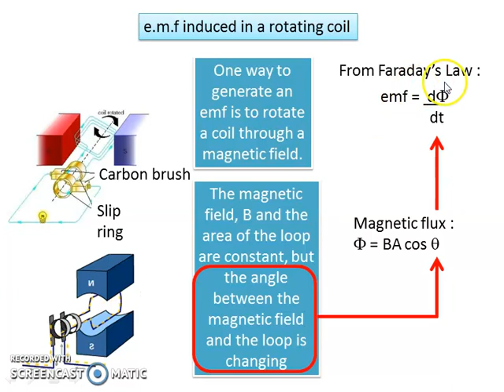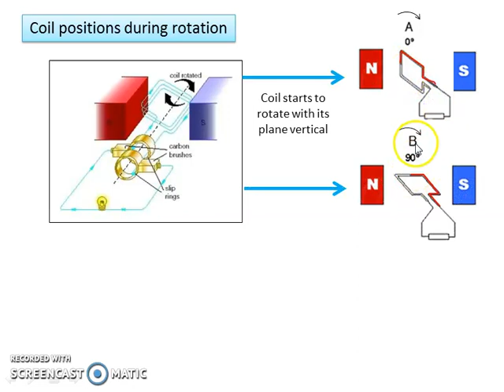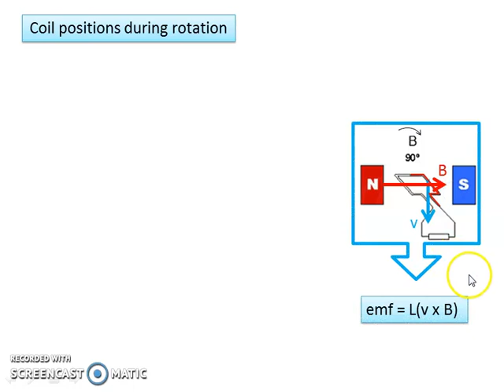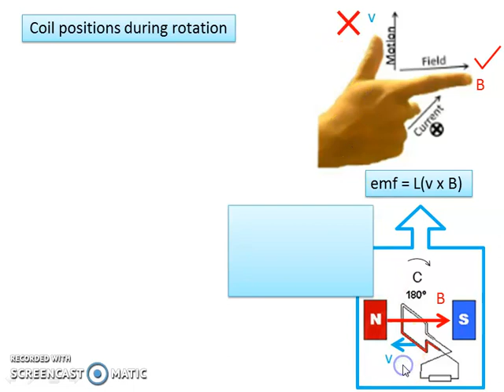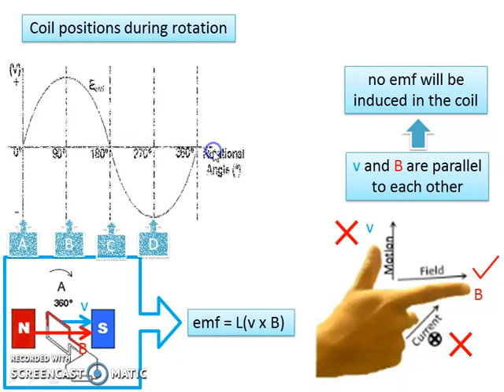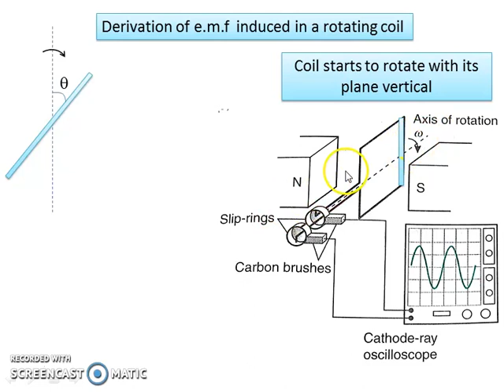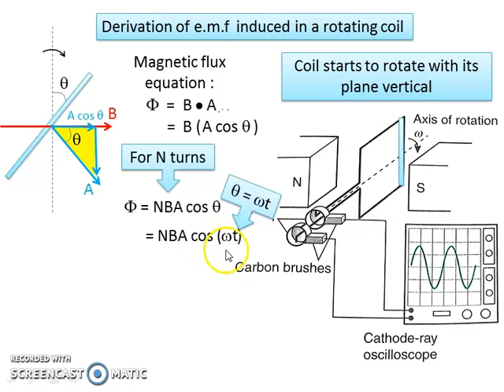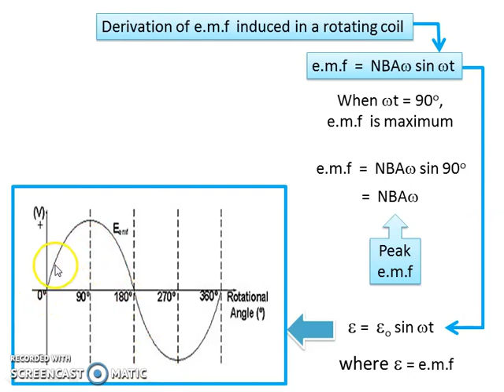emf induced in a rotating coil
One way to generate an emf is to rotate a coil through a magnetic field. The B-field is constant and the area of the loop is constant, but the angle between the field and the loop is changing. In this video, we are going to discuss how the emf is induced in the rotating coil and also derive the formula for the emf induced in a rotating coil.